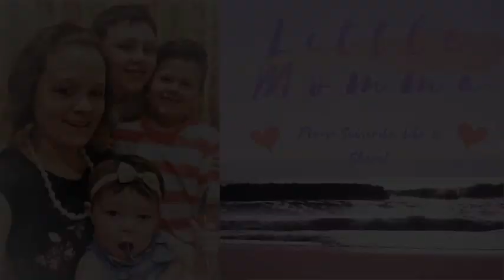Dusting Brush Action with BR at the end 🤩